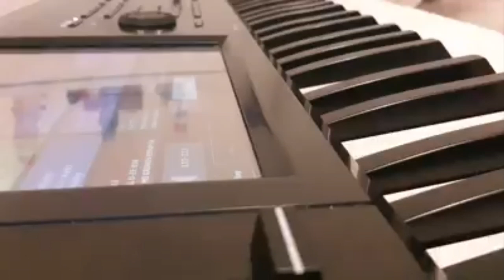ASAN KLAVIR 2019 - SAX KOCEK